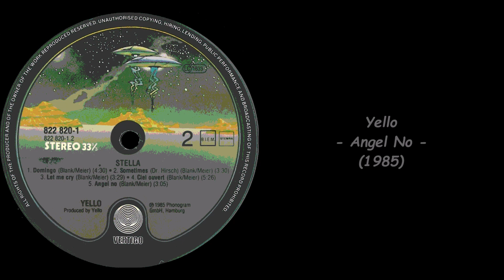Yello - Angel No (1985)